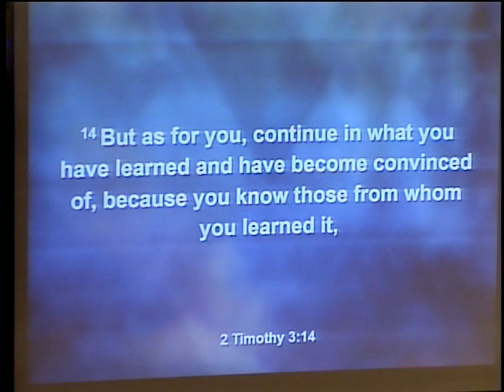"Let Christmas Continue", Tim Patrick, Hopewell Church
December 31, 2023 Sermon entitled, "Let Christmas Continue", presented by Tim Patrick, Pastor of Hopewell Church.